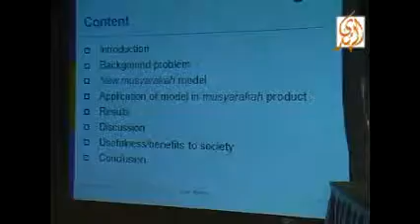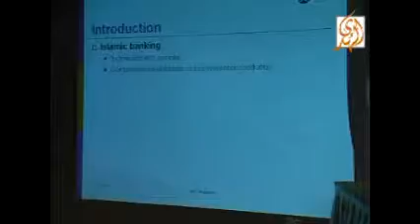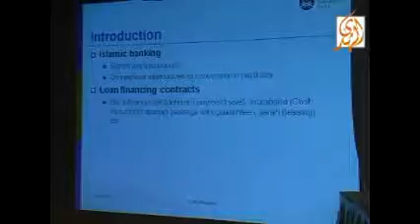Conference on Islamic Banking and finance in Mauritius by Alhuda CIBE Part-21